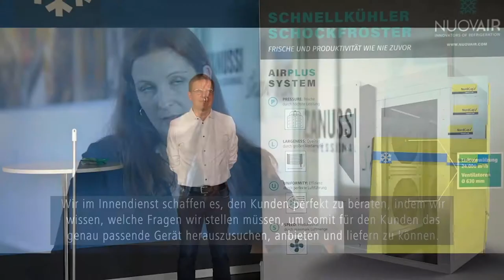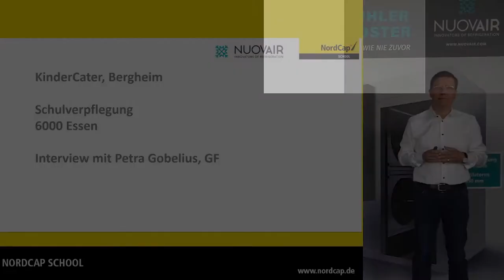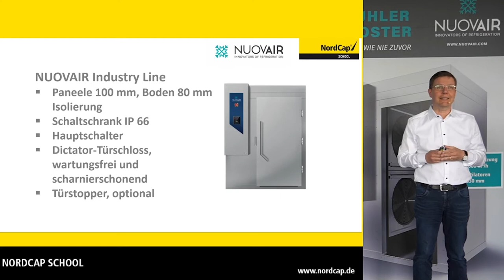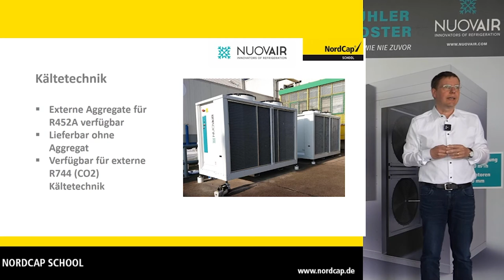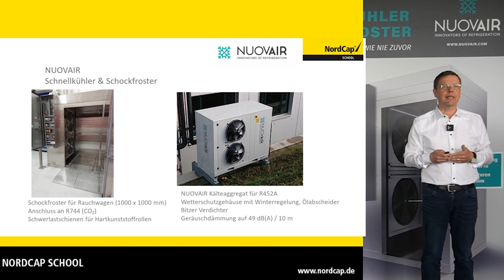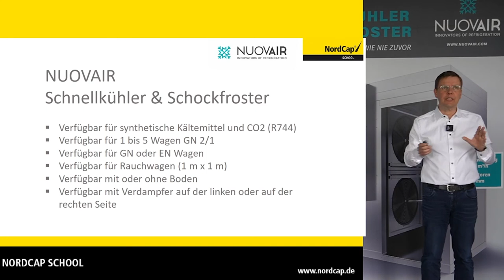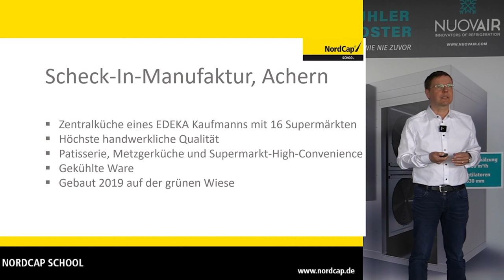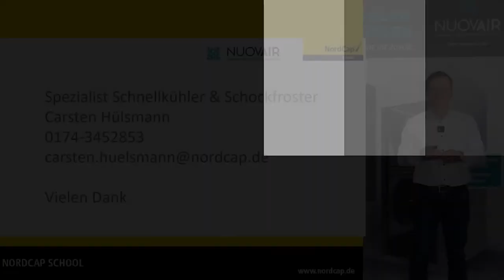NordCap Web-Seminar Nouvair Schnellkühler by NordCap